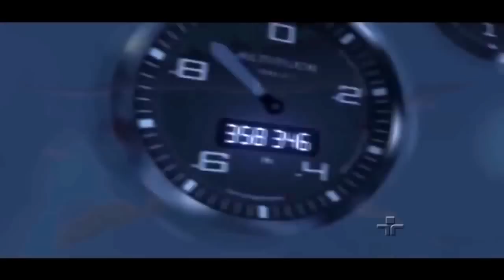NASA reconhece vida Extraterrestre e prepara Astronautas